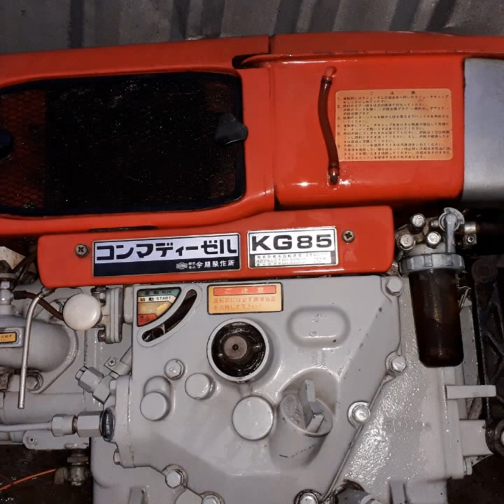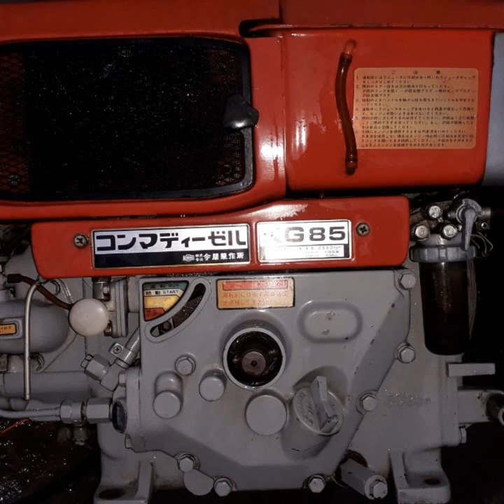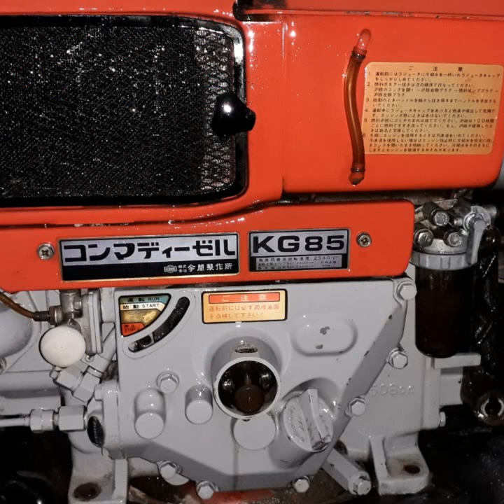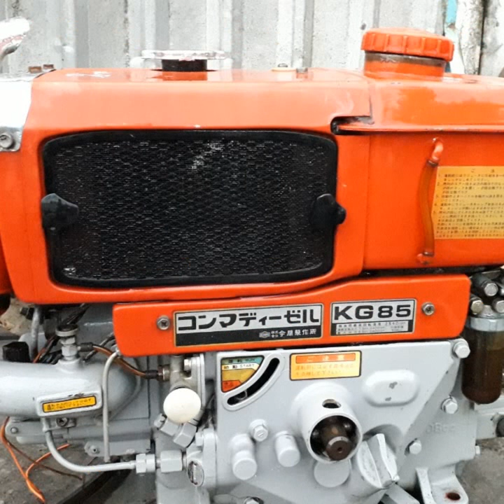Kho nông ngư cơ Bến Lức Long An